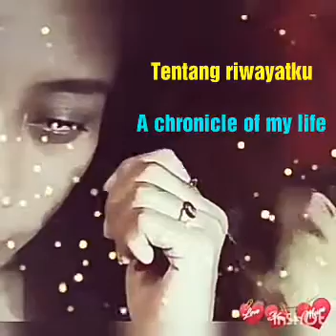Bunda - Melly Goeslaw (cover) || mexsiigirl || full lyrics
Covers of  Bunda Melly Goeslaw